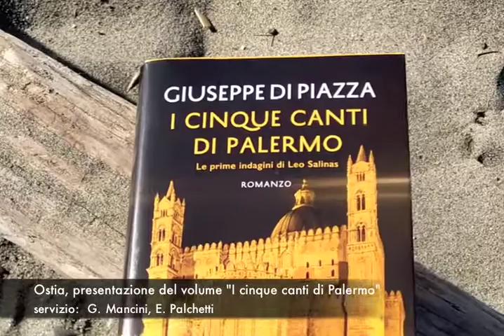Il giornalismo ai tempi di mafia raccontato ne "I cinque canti di Palermo"